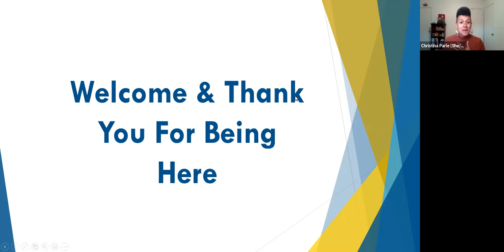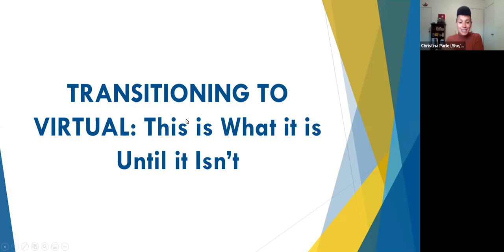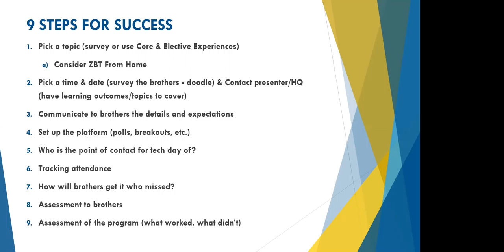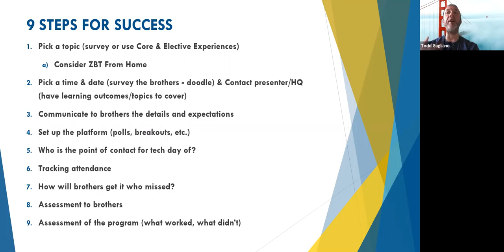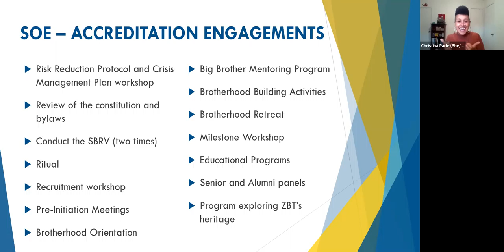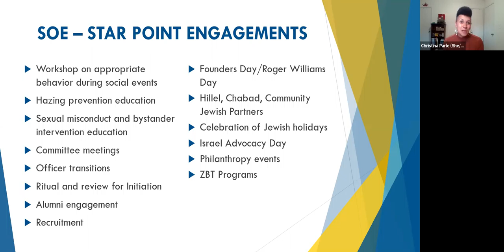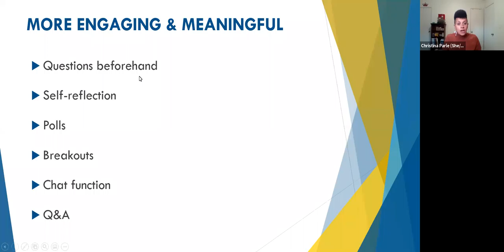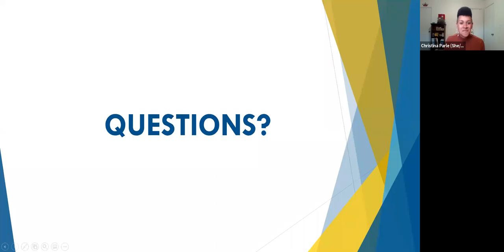How-To: Virtual Programming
How to put on an engaging and successful virtual program.